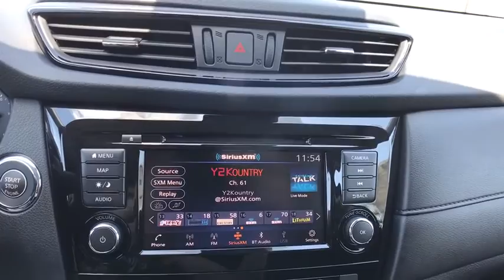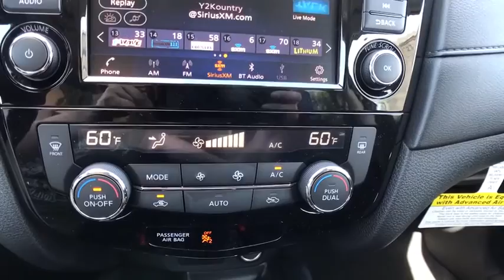2020 Nissan Rogue Oneida County, Onondaga County, Herikimer, Madison County, Otsego County, NY LC803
CASPIAN BLUE ME New 2020 Nissan Rogue available in Oneida County, New York at Carbone Nissan. Servicing the Onondaga County, Herikimer, Madison County, Otsego County, NY area.
2020 Nissan Rogue AWD SV - Stock#: LC803989 - VIN#: 5N1AT2MVXLC803989

Carbone Nissan
4967 Commercial Dr

: Navigation, Heated Seats, Blind Spot Monitor, Lane Keeping Assist, Power Liftgate, [U01] PREMIUM PACKAGE, All Wheel Drive, Hands-Free Liftgate. CASPIAN BLUE ME exterior and Charcoal interior, SV trim. EPA 32 MPG Hwy/25 MPG City! KEY FEATURES INCLUDE: Heated Driver Seat, Remote Engine Start, Dual Zone A/C, Hands-Free Liftgate OPTION PACKAGES: PREMIUM PACKAGE Memory Driver Seat & Outside Mirrors, Wheels: 18 Aluminum Alloy, ProPILOT Assist, Electronic Parking Brake Replaces foot release parking brake, Intelligent Aroundview Monitor (I-AVM), Steering Assist, Intelligent Cruise Control (ICC), full speed range and hold, Tires: 225/60R18, Heated Leather-Wrapped Steering Wheel, Radio: AM/FM/CD/AUX NissanConnect w/Navigation, Nissan door to door navigation w/3D building graphics and satellite imagery featuring POI search, and online premium traffic information, HD radio, SiriusXM Traffic, SiriusXM Travel Link (weather, fuel prices, movie listings, stock info, sports and parking), 7 color display w/multi-touch control, Apple CarPlay, Android Auto, SiriusXM Satellite Radio w/advanced audio features, USB connection port for iPod. Rear Spoiler, Privacy Glass, Remote Trunk Release, Keyless Entry, Steering Wheel Controls. OUR OFFERINGS: At Carbone Nissan, our goal is to exceed your expectations at all times. The moment your walk into our showroom we intend to help you find a new or used car you'll love. But, our relationship doesn't end there. Once you drive your new vehicle off the lot, you want to make sure that you get as much good use of out of it as possible. Basically, you'll know you are in good hands, from beginning to end. Horsepower calculations based on trim engine configuration. Fuel economy calculations based on original manufacturer data for trim engine configuration. Please confirm the accuracy of the included equipment by calling us prior to purchase.